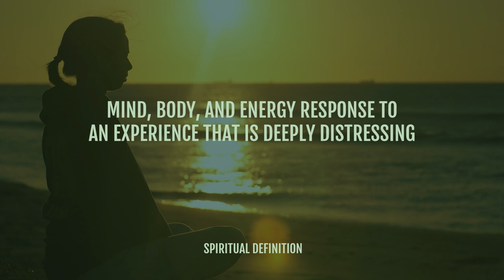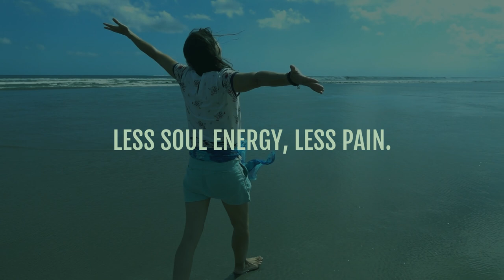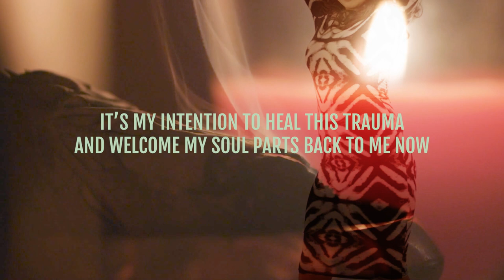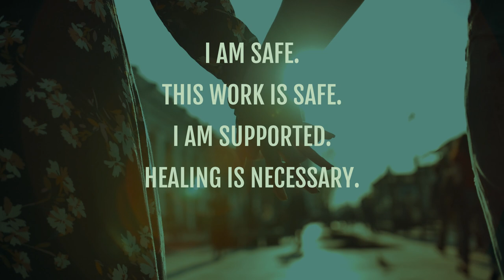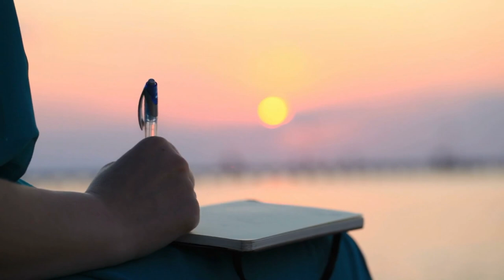What Is TRAUMA From A Spiritual Perspective? [How To Truly Heal It!]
Learn what trauma is spiritually, how to spot it in yourself, and my powerful 4-step practice to help you heal effectively.

JOIN US ON RETREAT

💥 Hurry! The enrollment closes on Nov 4th! To learn more and join our ONLY retreat of 2022

There’s a lot of information out there in mainstream psychology about trauma.

But what is trauma from a spiritual perspective?

The answer to this question will help you heal trauma effectively and at its root so you don’t have to spend years in therapy or conventional treatments that many times don’t work.

In this video you’ll learn:
💥 Introduction and 2022 HEART ACCELERATOR RETREAT details! [0:00]
💥 What trauma is from a spiritual perspective. [1:52]
💥 How you can have trauma without even knowing it. [8:58]
💥 The top spiritual issue with trauma that makes it hard to heal sometimes. [12:06]
💥 My top 4-step practice to help you heal trauma effectively. [14:58]

RECOMMENDED READING

💥Waking The Tiger- By Peter Levine. To purchase on Amazon

VIDEOS MENTIONED

💥 Head over to the full blog post for comments, questions, and to download the audio version of this video.

FREE RESOURCES